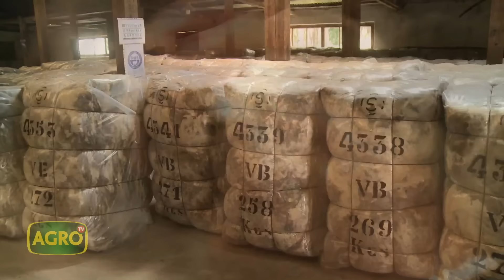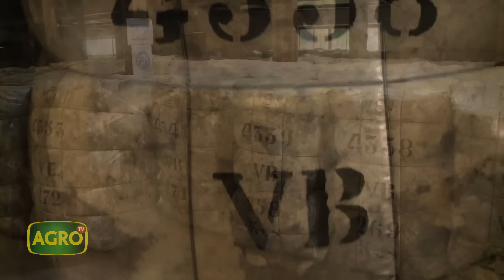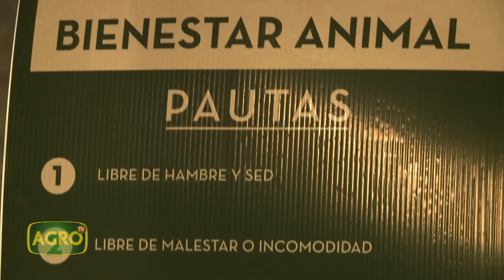Cía. de Tierras Sud Arg.: Prod. de lana, carne y madera en 356 mil ha patagónicas (#1010 2022-12-17)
Fundada en 1891, Compañía de Tierras Sud Argentino, es una empresa con 130 años de historia dedicada a la producción ovina, bovina y la producción forestal en las provincias de Río Negro, Chubut, Santa Cruz y Buenos Aires.
En 1992 fue comprada por el Grupo Benetton y hoy produce, en 356 mil hectáreas de la Cordillera Patagónica, lana, carne y madera de manera sustentable.

- Agustín Dranovsky, CEO de Compañía de Tierras Sud Argentino
- Ronald Mac Donald, Administrador Gral. de CTSA área cordillerana Patagónica
- Juan Chuquer, Encargado de Forestación en la Compañía de Tierras Sud Argentino